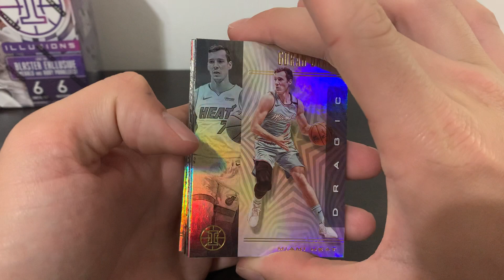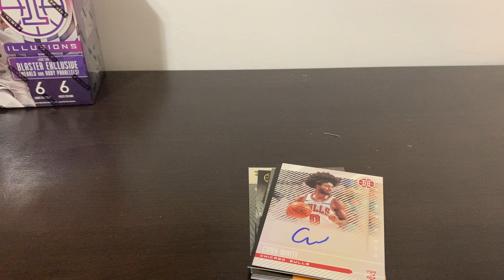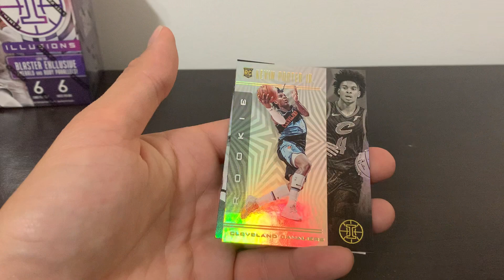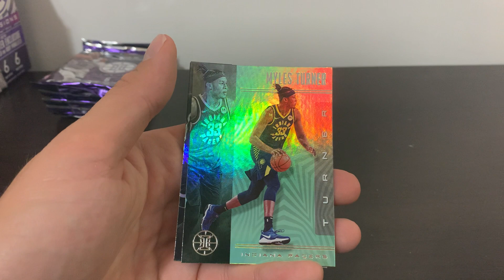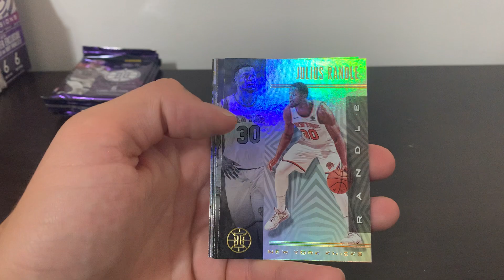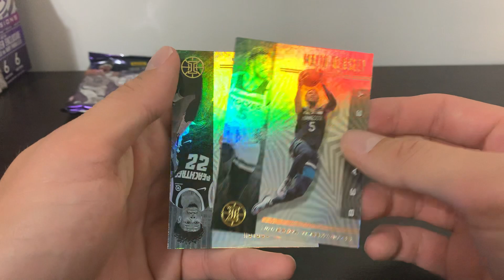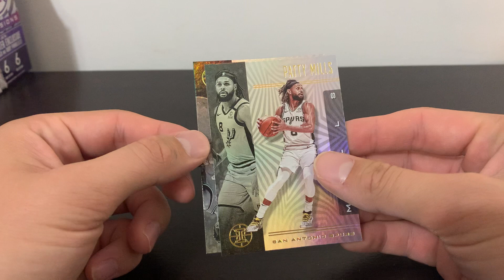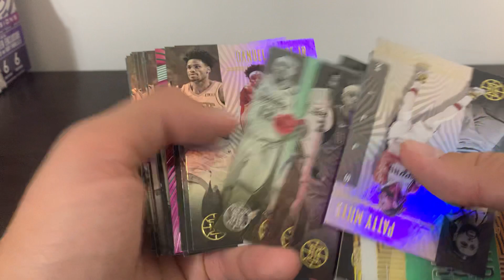EP. 2 Illusions Basketball Retail! Huge rookie auto hit!!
Today we are opening up a blaster and value pack of 2019 panini illusions basketball. Sit back and enjoy the rip!